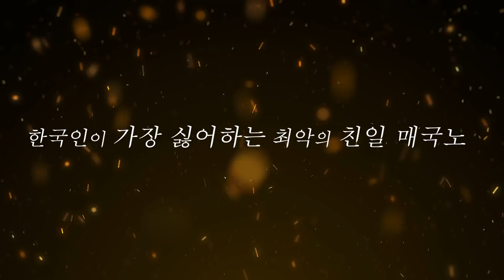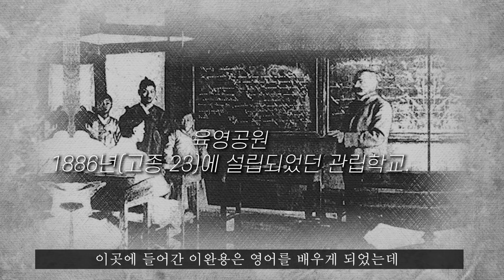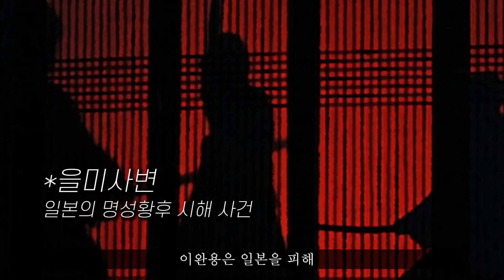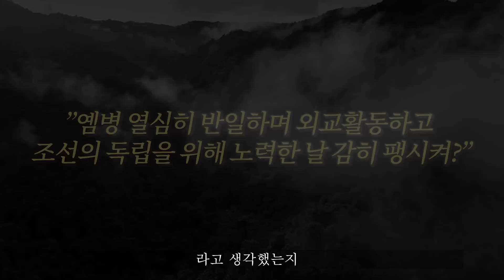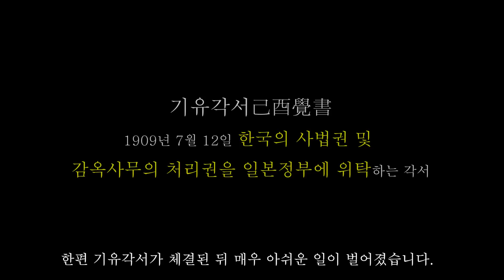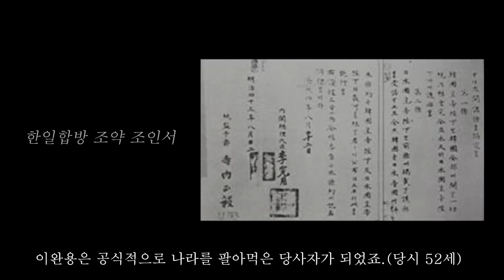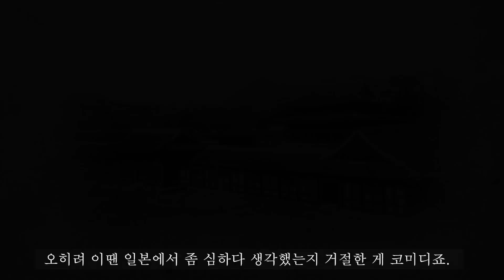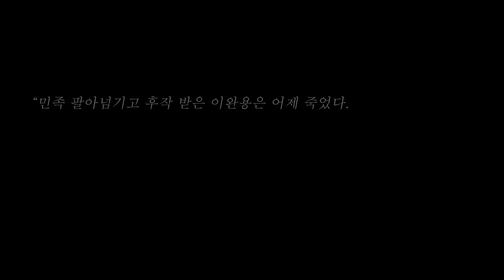조선을 사랑했던 "이완용"은 왜 나라를 팔았을까? ㅣ친일파 '이완용'의 모든 이야기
현재까지 한국인이 가장 싫어하는 친일 매국노 '이완용'의 모든 이야기.